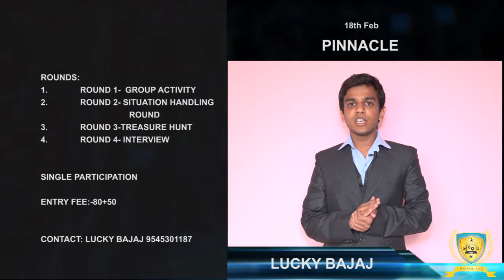Pinnacle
It is a platform where a participants can showcase his personalities. This event will help the participants to analyse their personality and it's certain parameters which are perception,communication skills,creativity and spontaneity.